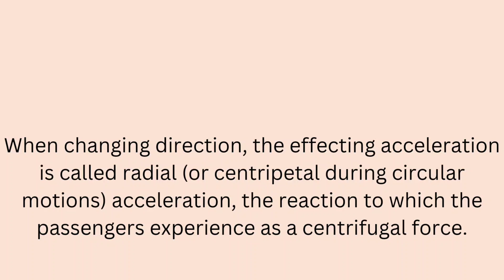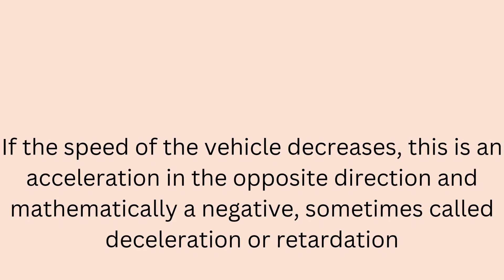Acceleration continue 💕acceleration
This video is about acceleration with examples